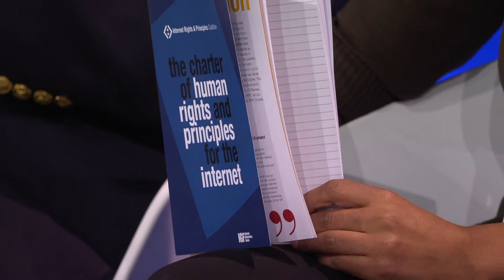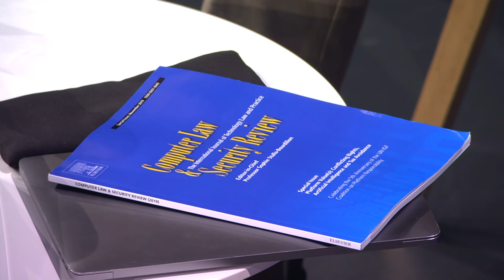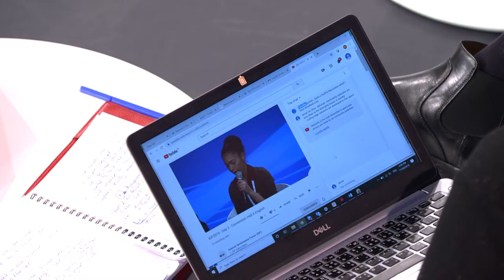IGF 2019 - Day 3 - Convention Hall II - Dynamic Coalitions Joint Efforts - English